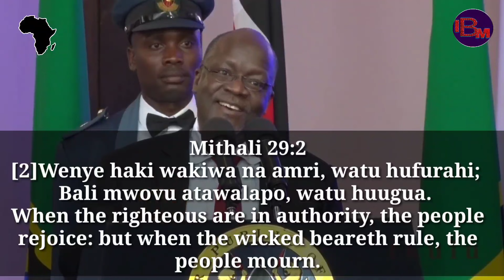BABA AFRIKA YAKO INAZAMA SHIMONI MAMBO YAMEBADILIKA SANA MKUU WANGU.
Mwenyezi Mungu awabariki sana kwa kuendelea kufuatilia makala zetu kwenye channel hii.